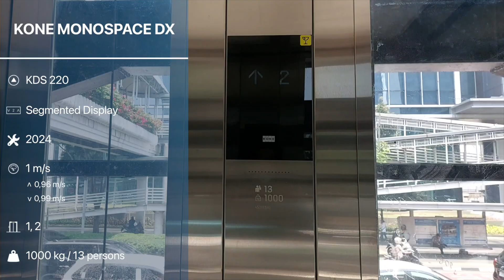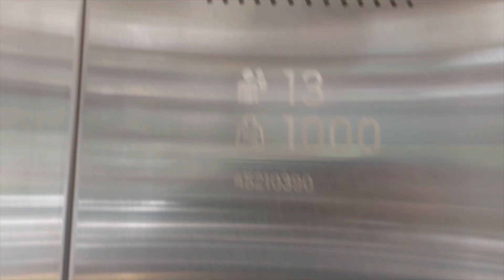KONE MonoSpace DX Scenic Elevator at Bendungan Hilir TransJakarta BRT Shelter, Jakarta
The elevators at TransJakarta BRT Shelters Corridor 1 are various. After Daiichi Seloon, Pillar, and OTIS, now KONE is also installed at one of the shelters, which is Bendungan Hilir. The elevator is only installed in the paid area and it uses the same fixtures as the other renovated sheltes that also use KONE.

Building Information
Name: Bendungan Hilir TransJakarta BRT Shelter
Address: Jenderal Sudirman Rd, Jakarta, Indonesia

Elevator Information
Brand: KONE
Model: MonoSpace DX
Fixtures: KDS 220
Year of installed: 2024
Speed: 1 m/w
Installed by: PT. KONE Indo Elevator
Floor Service: 1, 2 (2 floors)
Capacity: 1000 kg / 13 persons
History: Additional
Filming Difficulty: Easy

Camera Information
Device: Samsung Galaxy A52
Resolution: 1080p | 30 FPS
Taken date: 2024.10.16